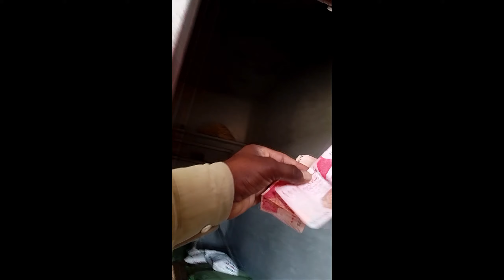Baghair Pasey k koi Salam bhi nhi krta|Saraiki vlog|Desi village home vlog|village farming vlog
Baghair Pasey k koi Salam bhi nhi krta
Saraiki vlog
new vlog
Punjabi vlog
Urdu vlog
old vlog
village farming vlog
village life
village working vlog
village farmer vlog
going to village vlog
Pakistan local vlog
pak village family vlogs today
Desi village home vlog
Muslim village vlog
Pakistan farming
agriculture vlog
village life living
Desi vlogger channel village
gaon vlog
vella Munda
vella Munda vlog
Malik Rizwan
Malik Rizwan vlog
Malik Umair
Malik Umair vlog
khubaib Ul Rehman
khubaib Ul Rehman vlog
Waqar bhinder
Waqar bhinder vlog
Zain Ul abadin
Zain Ul abadin vlog
mozzam saleem
mozzam saleem vlog
Sandhu vlog
Wagi Sb
Wagi Sb vlog
Wagi Vlogs
Wagi vlog